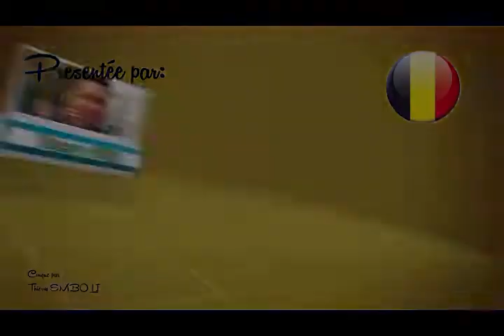"NINO BROWND 5002 FOU" LA NOUVELLE GÉNÉRATION